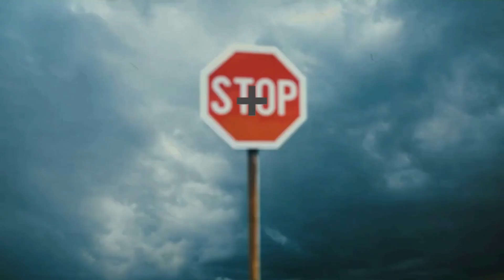Tick Removal Services Canton, GA